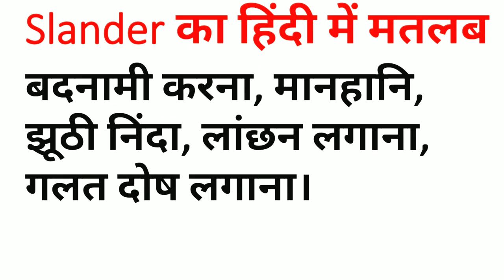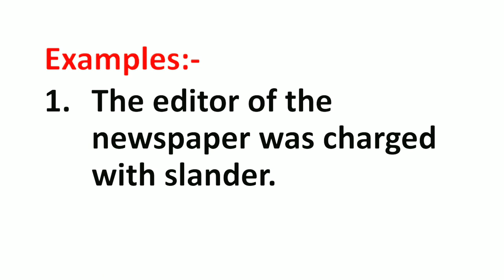Slander Meaning in Hindi | Slander ka Matlab kya hota hai Hindi mai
Slander Meaning in Hindi | Meaning of Slander | Slander का हिंदी में मतलब | English to Hindi vocabulary |

Aaj ki Is Video Me Maine Aapko Slander Ka Matlab Kya hota hai Hindi mein, Slander word Ka definition or Slander Word Ke Sentence ka Example ko batlaya hai.